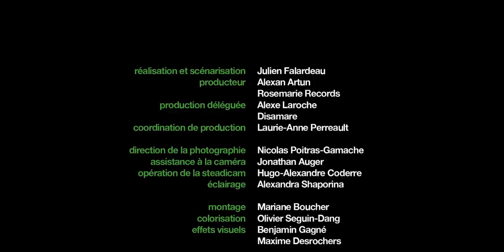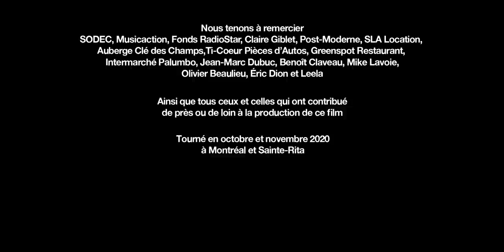Rick et les Bons Moments - Le Boréalais (film musical complet)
Rick vient du bois, entre les conifères et les lacs à pêche. L'arrivée d'un premier album lui donne l'impression d'une double vie, marquée à présent par le rythme des grandes villes, dont Montréal est un exemple parfait. Découvrez le film musical Le Boréalais, présentant le voyage entre ses deux réalités, au sens propre comme au sens figuré.

PARKÉ SU' L'FLAT
Paroles : Éric Blanchard et Éric Dion

TOUT NU
Paroles : Éric Blanchard, Éric Dion, Simon Lachance et Jean-Philippe Couette

ÇA PREND PAS GRAND-CHOSE
Paroles : Éric Blanchard, Éric Dion et Simon Lachance

CHLSD (Live session)
Prise de son et mixage live : Michaël Lavoie
Matriçage: Yannick St-Amand

RICK ET LES BONS MOMENTS C’EST :
Éric Blanchard: voix principale & guitare
Ben Claveau : basse & voix
Éric Dion : guitare & voix
Olivier Beaulieu : guitare & voix

CRÉDITS DU COURT-MÉTRAGE :

PRODUCTION
Une production de Rosemarie Records
Production déléguée : Productions Disamare
Producteur: Alexan Artun
Productrice déléguée : Alexe Laroche
Réalisateur : Julien Falardeau
Directeur photo : Nicolas Poitras-Gamache
1er Assisant caméra : Jonathan Auger
Opération de la steadicam : Hugo-Alexandre Coderre
Swing : Alexandra Shaporina
Directeur artistique : Thonycool
Coordonnatrice de production : Laurie-Anne Perreault
Prise de son : Florence Legault
Monteuse : Marianne Boucher
Colorisation : Olivier Séguin-Dang
Effets visuels : Benjamin Gagné (partie 4) et Maxime Desrochers (partie 5)

DISTRIBUTION
Travailleur.euses de la construction : Justine Prévost et Anthony Tingaud
Client.es épicerie : Simon Bilodeau et Catherine Forget
Cliente restaurant :  Heidi Clerouin
Serveur : Laurent Dézy-Lauzier
Enfants : Jeremy McDuff, Joseph Venne et Rose Dessureault

PRODUCTION MUSICALE
Toutes les chansons sont tirées de l’album Rick et les Bons Moments.
À l’exception de Parké su’ l’flat, performée et enregistrée live à Sainte-Rita, Québec et CHLSD, performée et enregistrée live chez Ti-Cœur Pièces d’Autos à Saint-Hubert-de-Rivière-du-Loup, Québec

ÉQUIPE ROSEMARIE RECORDS
Président : Alexan Artun
Directrice générale : Valérie Quesnel
Chargées de projets : Chanel Falardeau et Sarah Labelle
Chargée des affaires gouvernementales : Julie-Anne Cloutier
Stratège numérique : Dominique Champagne

Nous tenons à remercier la Sodec, Musicaction, le Fond RadioStar, Post-Moderne, SLA Locations, Claire Giblet, Auberge Clé des Champs, Jean-Marc Dubuc, Intermarché Palumbo, Greenspot Restaurant, Ti-Cœur Pièces d'Auto, Leela ainsi que tous ceux et celles qui ont contribué de près ou de loin à la production de ce film.

Envie de suivre Rick et Les Bons Moments?